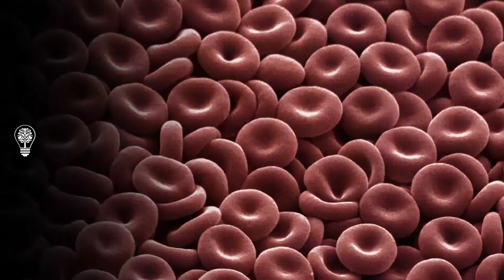Some Reasons Beef Is Good For Your Health In Tamil | தமிழ் | Empty Idea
பீப் சாப்பிட்டால் உங்கள் உடலுக்கு இவ்வளவு நன்மைகள் கிடைக்குமா !

Thanks For The Stock Footage : Pexels and Pixabay